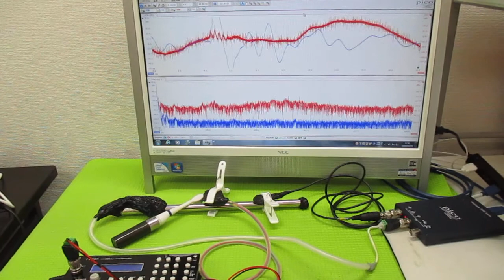音と超音波の組み合わせを利用した超音波制御 ultrasonic-labo